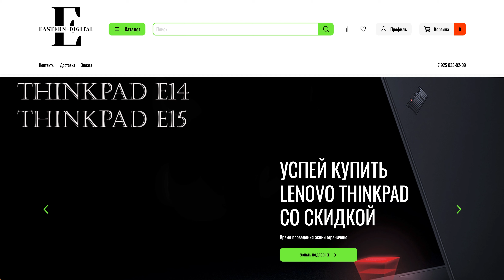Ноутбуки Merchrevo. Интернет-магазин "Eastern-Digital"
Ноутбуки Merchrevo. Интернет-магазин "Eastern-Digital" Merchrevo - это новый бренд игровых ноутбуков, который представлен на российском рынке. Ноутбуки этого бренда отличаются высокой производительностью процессора и видеокарты, а также высокоэффективной системой охлаждения, что делает их прекрасным выбором для геймеров и тех, кто занимается тяжелыми задачами на компьютере.

Merchrevo также имеют продолжительный срок службы и увеличенный рабочий ресурс клавиатуры и тачпада, что делает их надежными и удобными в использовании. Дизайн ноутбуков Merchrevo строится с учетом потребностей молодежной аудитории и геймеров, что делает их привлекательными и стильными.

Интернет-магазин Eastern-Digital предлагает широкий выбор ноутбуков Merchrevo по выгодным ценам, включая топовые модели. Кроме того, магазин осуществляет доставку по всей России, что делает покупку удобной и простой. Если вы ищете мощный и надежный игровой ноутбук, то Merchrevo - это отличный выбор для вас.